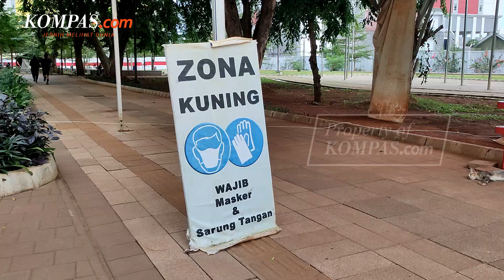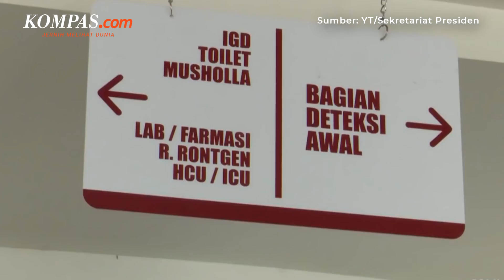Pangdam Jaya Segera Tambah Kapasitas Isolasi Wisma Atlet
Pangdam Jaya Mayjen Untung Budiharto mengatakan, pihaknya akan menambah kapasitas tempat isolasi di Rumah Sakit Darurat Covid-19 (RSDC) Wisma Atlet Pademangan, Jakarta.

Hal itu dilakukan seiring meningkatnya kasus virus corona varian Omicron di Jakarta.

Hingga Kamis (27/1/2022), tercatat ada 2.404 kasus Omicron di wilayah Ibu Kota.

Video Jurnalis: Mutiara Bertha
Penulis: Achmad Nasrudin Yahya
Penulis Naskah: Muhamad Faisal Rinaldi
Narator: Timothy Afryano
Video Editor: Timothy Afryano
Produser: Adisty Safitri, Khairun Alfi Syahri MJ